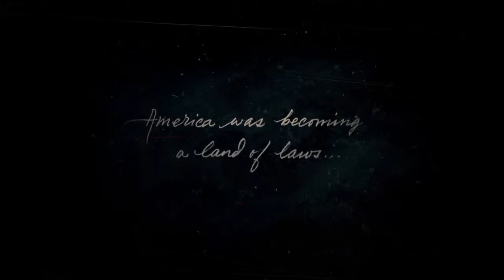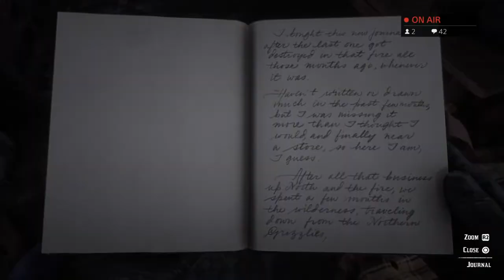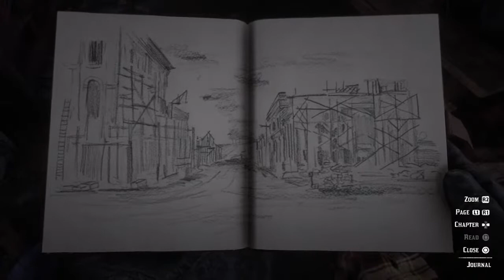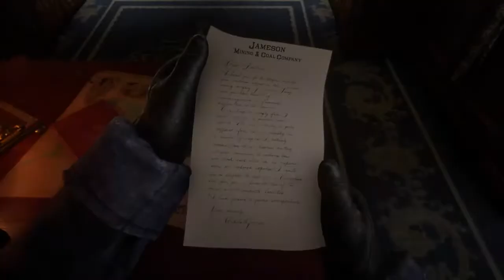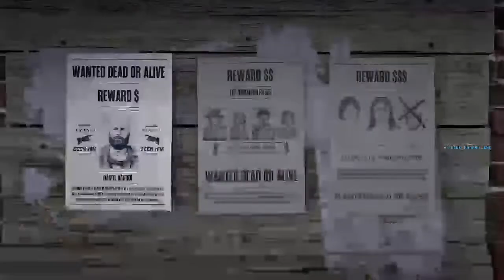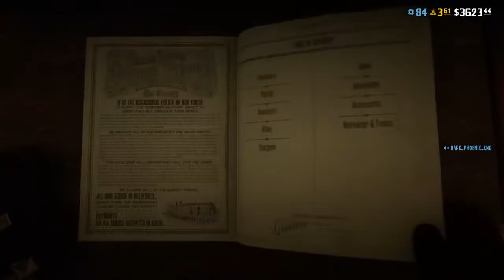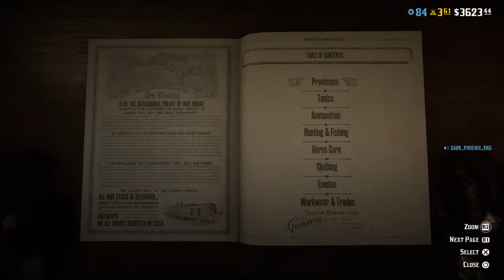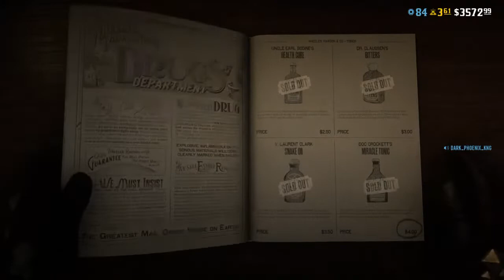Red Dead Redemption 2| Story Mode Revisited